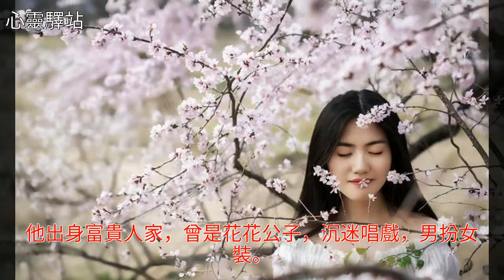半世繁華半世僧，人間再無李叔同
半世繁華半世僧，人間再無李叔同半世繁華半世僧，人間再無李叔同李叔同 釋迦牟尼 趙樸初 茶花女 梵高